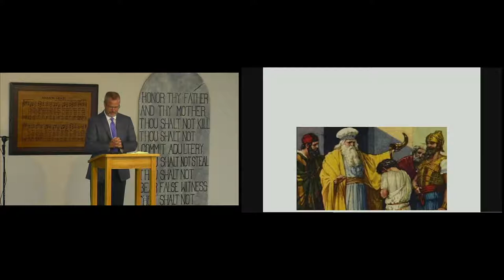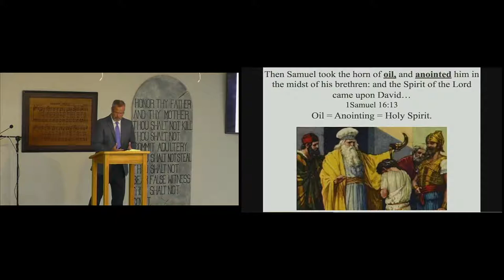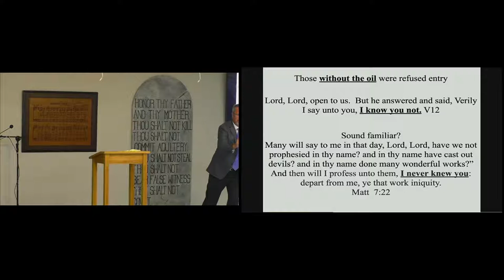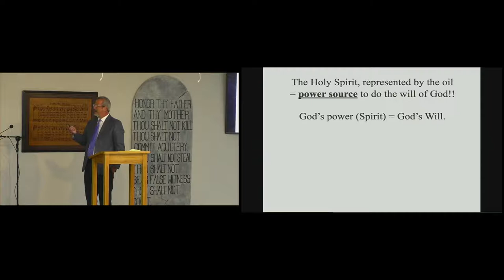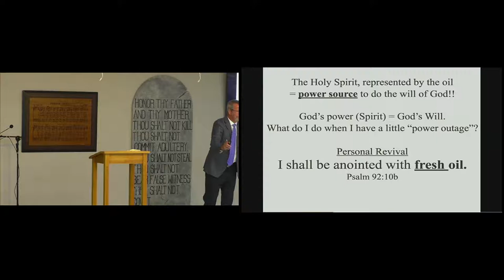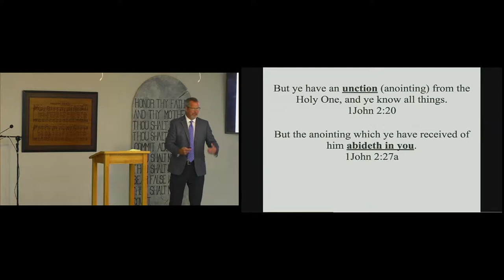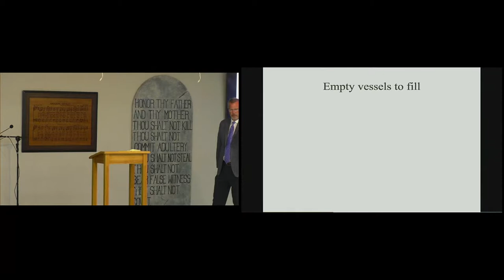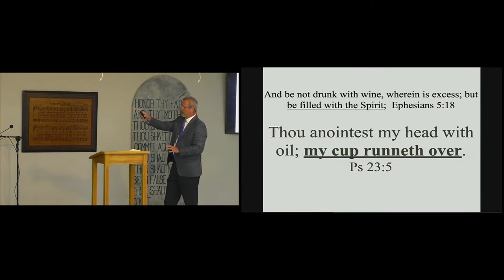"The Tabernacle" Part 17 - Todd Wipf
Adult S.S. 5/15/22